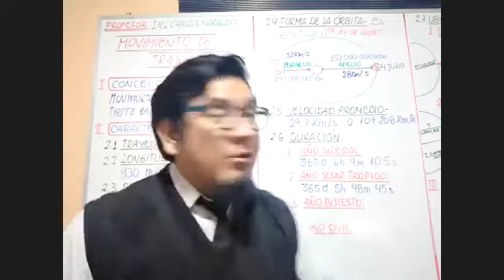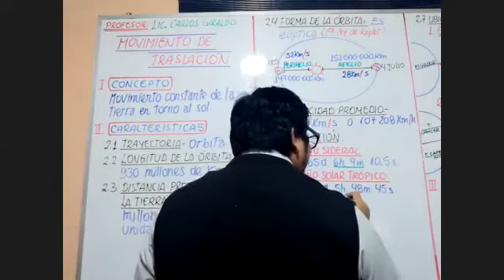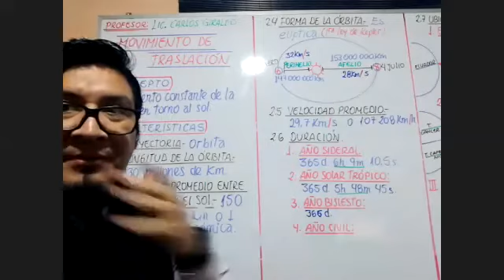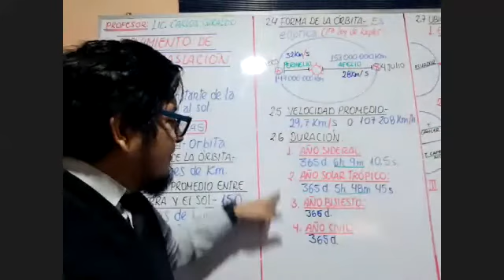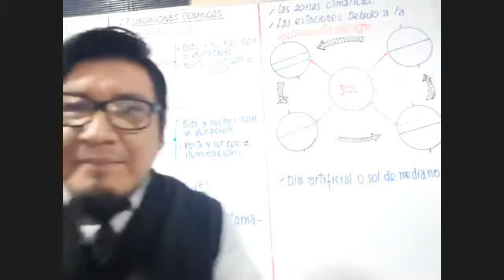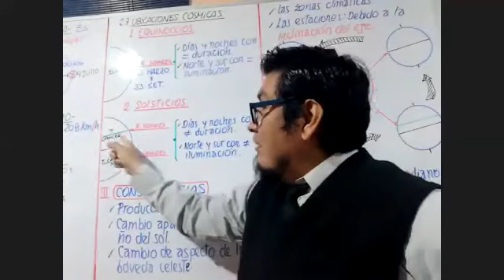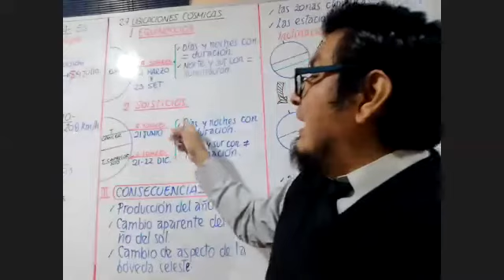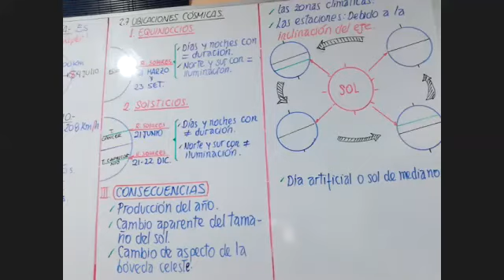clase 3 Movimiento De Traslación I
CLASES DE GEOGRAFÍA (APPU)